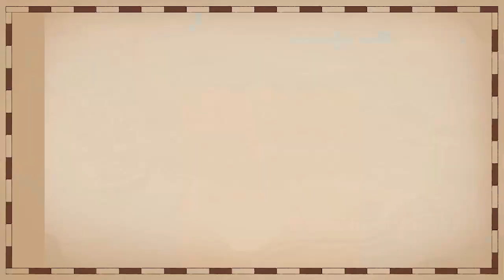cat quest gets crazier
i keep forgetting that i need to write down the lore of this game that i find